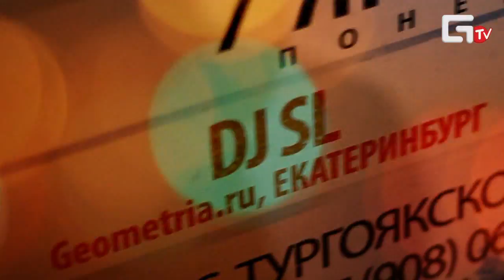Sergey Lozovoy (DJ SL) & Evgeny Svalov (4Mal) — Russian Cybernetics 2013